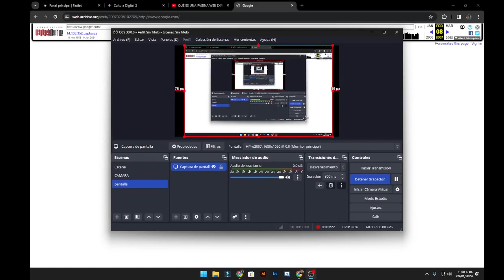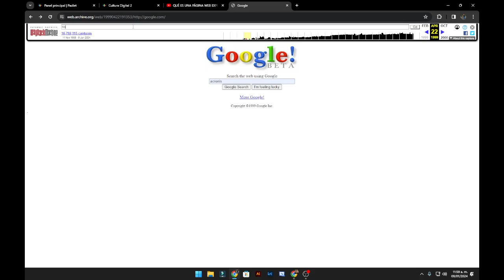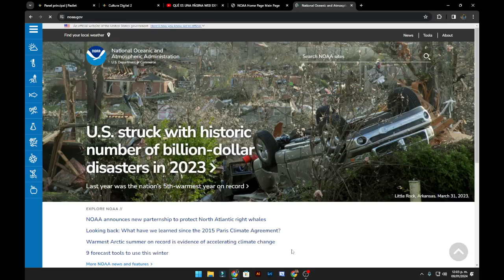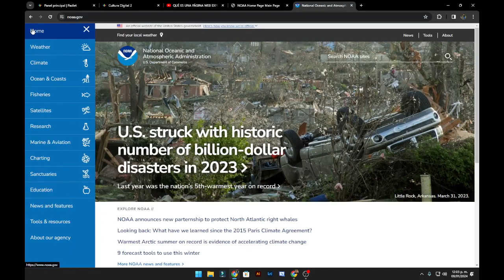SEMANA 2 SESIÓN 2 - LA PAGINA WEB MTRO. FRANCISCO JAVIER TAPIA LÓPEZ